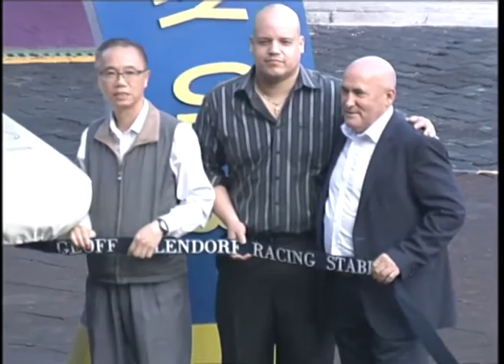2018-04-28 Race 6(0201) - THE DHARWAD